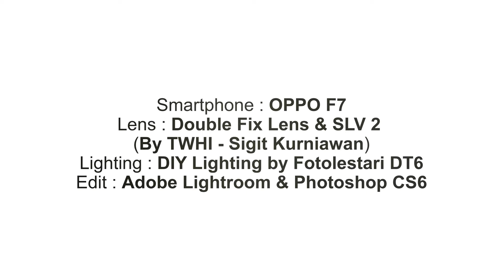MACRO PHOTOGRAPHY BY SMARTPHONE 2019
Smartphone : OPPO F7
Lens : Diy lens model Double Fix & SLV2
Lens by : TWHI - Sigit Kurniawan (Indonesia)
Lighting : Diy lighting by Fotolestari DT6
Edit : Adobe Lightroom & Adobe Photoshop CS6

Some of my smartphone photography while looking to capture, edit and publish.